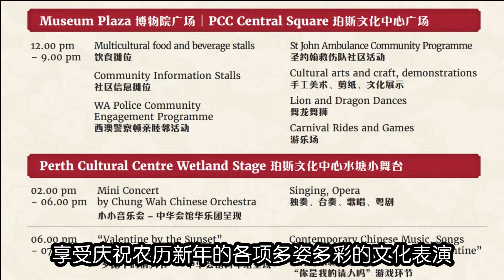Lunar New Year Lions Awakened | 醒狮拜早年 [Mandarin | 普通话]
Chung Wah CAC Broadcasting - Lunar New Year Lions Awakened [Mandarin]
中华 CAC 广播 - 醒狮拜早年 [普通话]

*** More videos from Chung Wah CAC in Mandarin 更多中华 CAC 广播普通话視頻 ***

*** About Chung Wah Community Care ***
Chung Wah Community Care is a not-for-profit organisation under Chung Wah Association and is dedicated to improving the quality of life of individuals from diverse backgrounds, especially non-English speaking background, in Western Australia. We have been delivering community care programs for seniors, their family members and ethnic communities since 1909, and we currently provide support to more than 900 clients, to help them overcome frailty or disability.